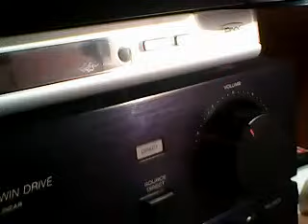Sony part 2